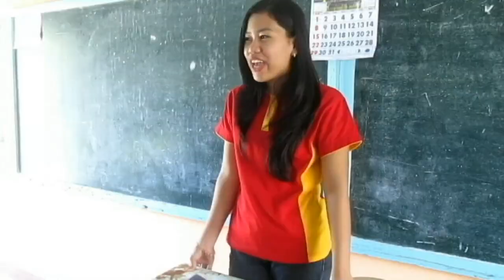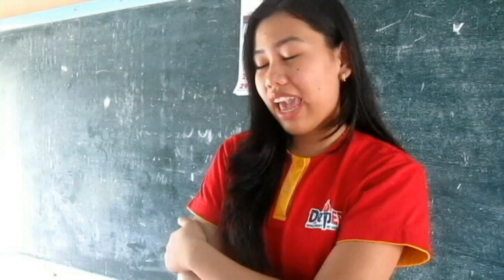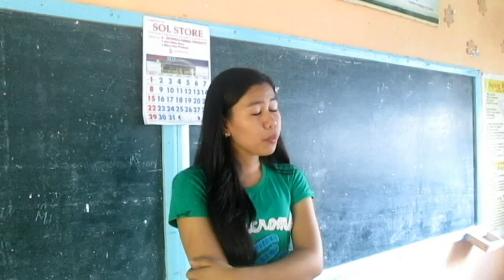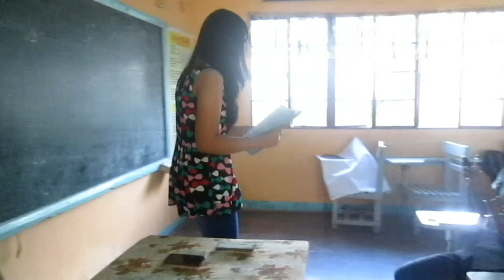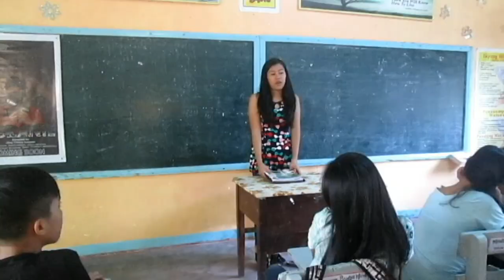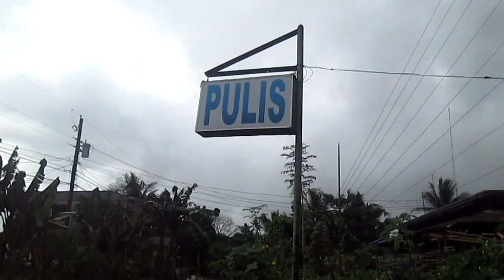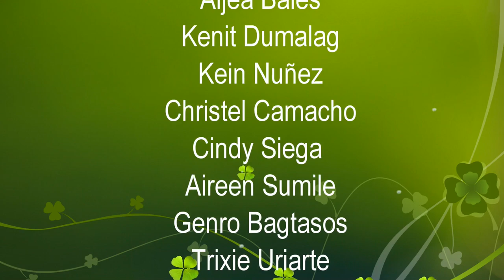"Super Jr" - SHORT FILM Magallanes National High School Grade 10 MAPEH